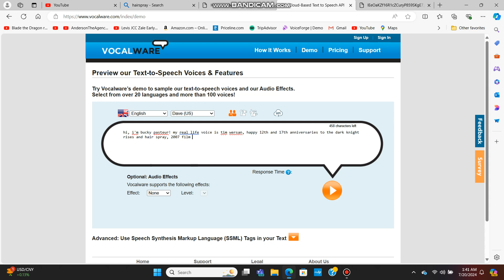Happy 12th and 17th anniversaries to The Dark Knight Rises and Hairspray (2007 film)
Happy anniversaries to those movies.